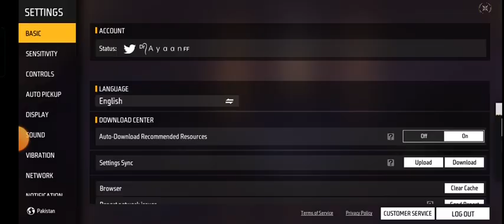New OB42 Br Rank Noob Lobby | Br Rank Noob Lobby Glitch